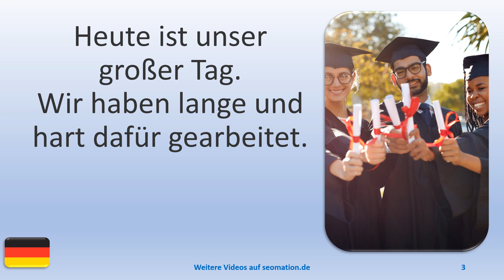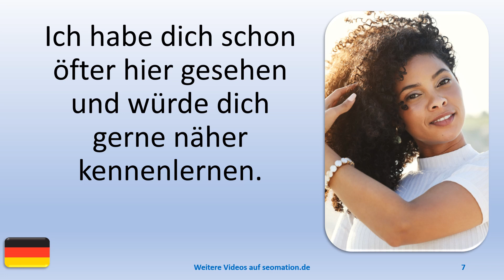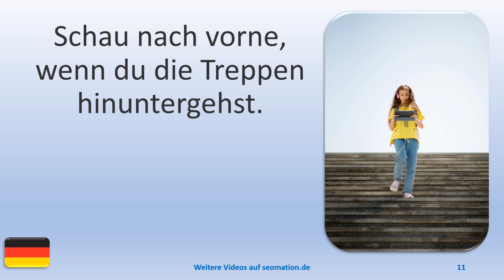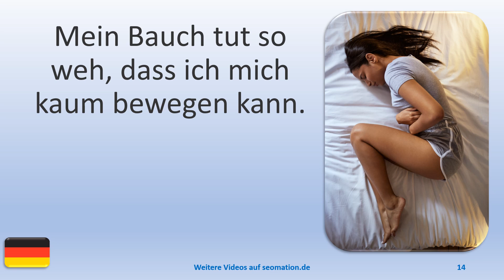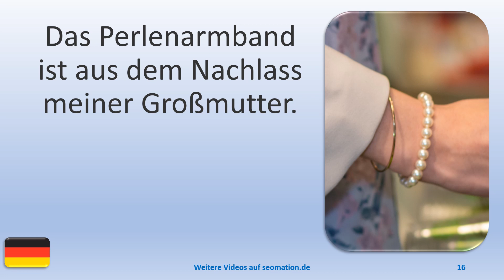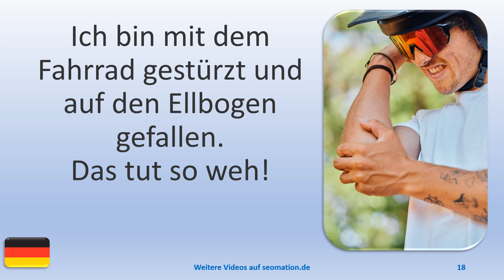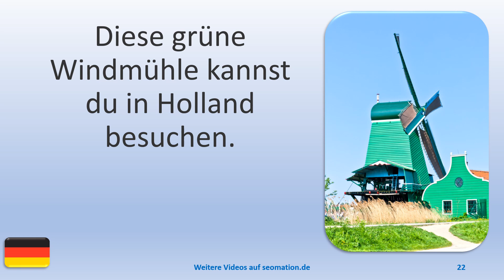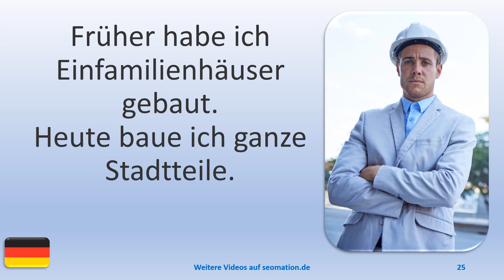▶️3101▶️ Ich lerne Deutsch mit Texten und Bildern in unterschiedlichen Situationen.